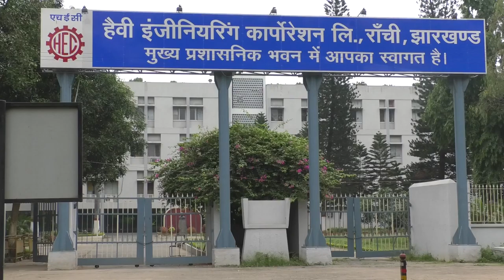Royalty Free Video Footage | Administrative office of Heavy Engineering Corporation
Technical Specification:-
Camera : Sony a6300
File Resolution  Extra Fine HFR
Concept: Rajesh Agarwal